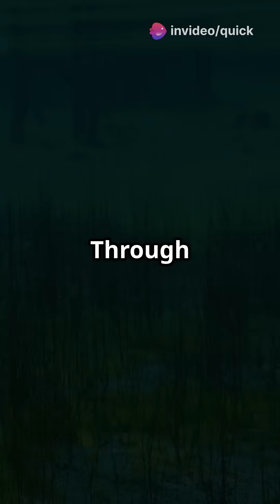🌿 How the First Plants Changed Earth Forever!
Discover how the first plants revolutionized our planet in "How the First Plants Changed Earth Forever!" 🌿 In this fascinating journey, we explore the emergence of the earliest land plants and their profound impact on Earth's atmosphere, ecosystems, and climate. From mosses to ferns, learn how these incredible organisms paved the way for life as we know it today. Dive deep into the evolutionary innovations that allowed plants to thrive and how they transformed barren landscapes into lush habitats. Don’t miss out on this captivating exploration of nature's pioneers!

OUTLINE:

00:00:00 🌿 How the First Plants Changed Earth Forever!